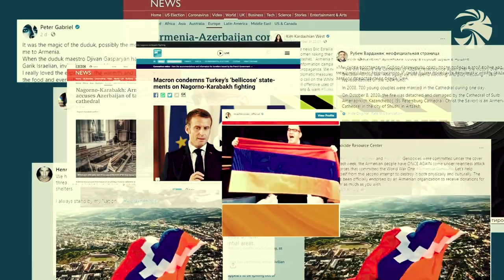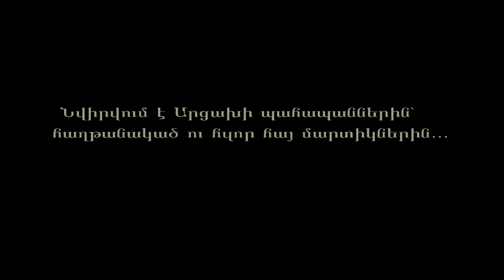Hayk Hunanyan - Araj Txerq / Հայկ Հունանյան - Առաջ տղերք / haghteluenq / հաղթելուենք /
Hayk Hunanyan - Araj Tgherq / Հայկ Հունանյան - Առաջ տղերք /

Նվիրվում է Արցախի պահապաններին՝ հաղթանակած ու հզոր հայ մարտիկներին

Lyrics - Hayk Hunanyan
Editing - Ani Hunanyan & Artak Hovhannisyan
D.O.P & Color grading - Artak Hovhannisyan
Back vocal - Nare Gevorgyan & George Buniatyan
Duduk - Artur Petrosyan

Առավոտ նորից սև ամպ պատեց,
Լուրը թեժ կռվի շուտ տարածվեց,
Թշնամին նորից առաջ պարզեց իր թաթը,
Փորձ արեց կոտրել հավատը հայ ազգի։

Աղոթող ձեռքով զենք բռնեցինք,
Մեր խղճի առաջ պինդ կանգնեցինք,
Անցյալի  սուրբ պարտքն ու  կամքը մեր հզոր է,
Մեր առջև ելնողն անզոր է դե։

Առաջ, տղերք, միասին մենք հաղթելու ենք, նենգ թշնամուն պատժելու ենք,
Պահապան է հայ ազգին Աստված,
Առաջ, տղերք, այս կռիվը հաղթելու ենք, մեր Արցախը պահելու ենք,
Չէ որ ազգն է մեր դարձել բանակ։

Սահմանին կանգնած հերոս տղերք,
Արժանի հարված թուրքին տվեք,
Կյանքն է ձեր հավերժ հիշողության մեծ գինը,
Պատմությունը մեր անգին է, բայց հիշեք։

Ձեր մայրերն են տանը ձեզ սպասում,
Ազգն է թիկունքում ձեր աղոթում,
Անմահացաք այս գոյամարտում շատերդ,
Դե հերիք է էլ չպակասեք։